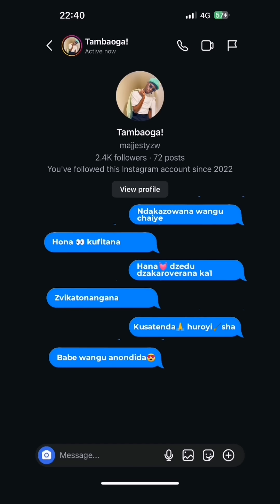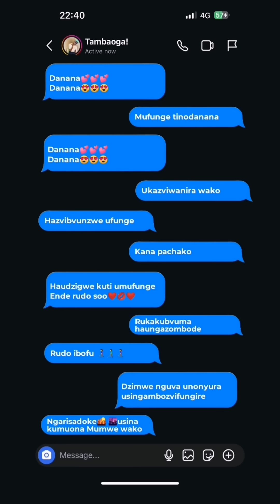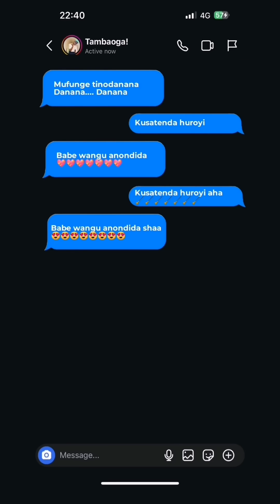MAJJESTY - WANGU CHAIYE (Official Lyric Video)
Performed By: MAJJESTY
Written By: Baron Leon Mkweza
Lyric video: Allen Fox

Ndakazowana wangu chaiye
Hona kufitana
Hana dzedu dzakaroverana ka1
Zvikatonangana
Kusatenda huroyi
Babe wangu anondida
Kusatenda huroyi
Babe wangu anondida shaa
Kunenge kudada kwevarimugomo Kukandira varipasi mapfihwa
Varipasi mapfihwa
Kupindirana kwemoyo Zvinotofadzawo veruchiva
Handingambofare akaita low
Coz handingambowane mumwe akaita soo

Mazuvano
Chakabvondoka mumoyo
Ndakazviwanira munhu wangu bho
Asinganditemese musoro
Ooh
Mazuvano
Chakabvondoka mumoyo
Asinganditemese musoro
Aiwa tino danana
Danana
Danana
Ehe tinodanana
Danana
Danana
Tinodanana
Danana
Danana
Mufunge tinodanana
Danana
Danana

Ukazviwanira wako
Hazvibvunzwe ufunge
Kana pachako
Haudzigwe kuti umufunge
Ende rudo soo
Rukakubvuma haungazombode
Rudo ibofu
Dzimwe nguva unonyura usingambozvifungire
Ngarisadoke usina kumuona Mumwe wako
Akasafona iwewe fona
Ndorudo rwacho
Usaita busy for your lover
Pamwe pacho
Make it easy for your lover
Usazochona

Mazuvano
Chakabvondoka mumoyo
Asinganditemese musoro
Ooh
Mazuvano
Chakabvondoka mumoyo
Asinganditemese musoro
Aiwa tino danana
Danana
Danana
Ehe tinodanana
Danana
Danana
Tinodanana
Danana
Danana
Mufunge tinodanana
Danana
Danana

Kusatenda huroyi
Babe wangu anondida
Kusatenda huroyi

Kusatenda huroyi
Babe wangu anondida
Kusatenda huroyi